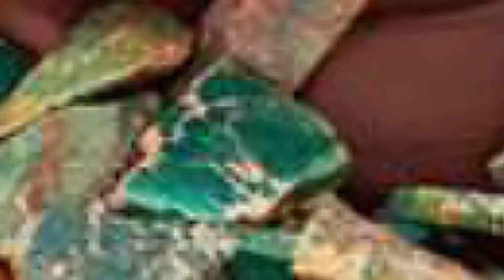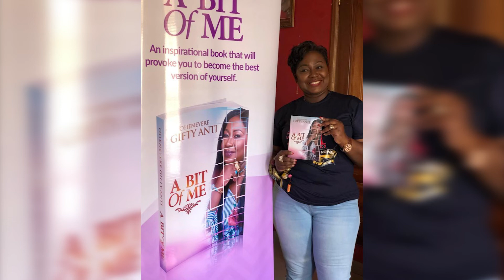ALL YOU NEED TO KNOW ABOUT THE AMAZING OHENEYERE GIFTY ANTI